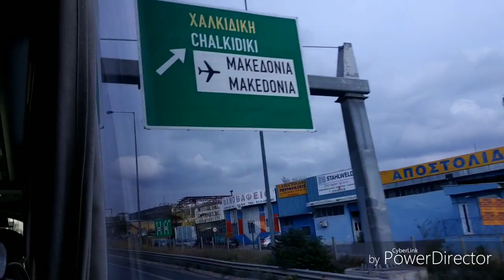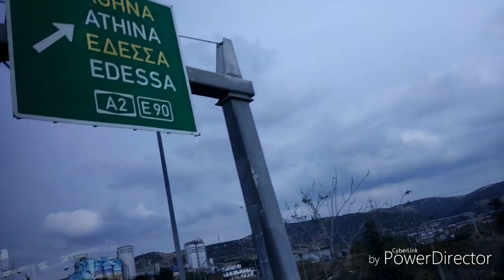(Vlog #2) Θεσσαλονίκη ➡️ Δράμα